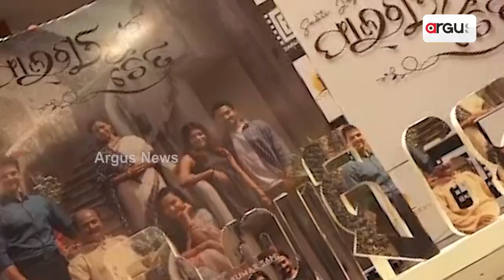Odia Movie Phalguna Chaitra Released In Theaters Today